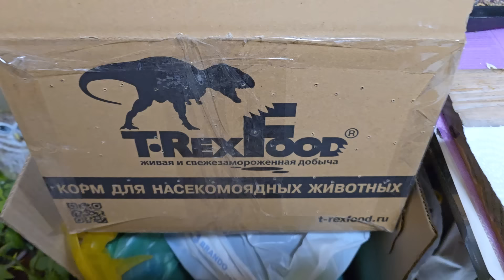Совам - членистоногое, мне - цветы! Сыч Лучик принимает новую поставку добра. Обзор папоротников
А вот и поставка первого в этом году ящика с растениями для сада!
И традиционная поставка живых насекомых для сов и диких птиц из T-RexFood.

Если бы я знала, что папоротники будут такими замечательными, я бы заказала больше. Благо, что недорого, так как это из общей оптовой закупки, которую организовывает Анна Гауэр. Я узнала о ней на Дзене, записалась в закупку через канал ещё прошлой зимой. И теперь мы там сидим, ковыряем каталоги и получаем, что можем и что хотим.

А сыч Лучик снял пробу со свежей саранчи, велел сплюшкам ничего не давать и даже не дрался со мной сегодня.

красивые фото природы и животных